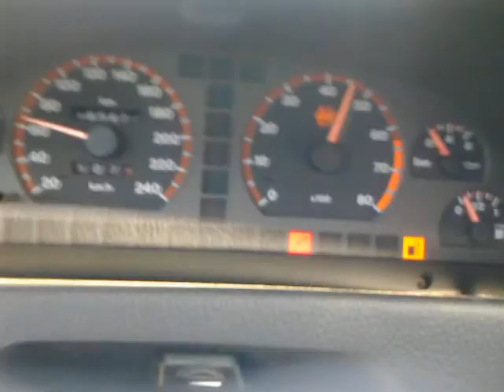Простотии с алфата 0-100